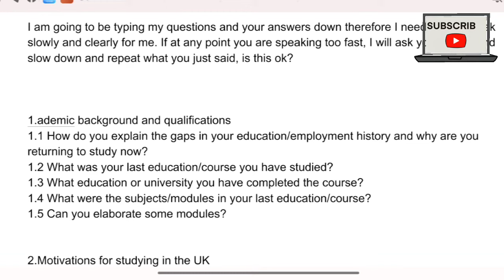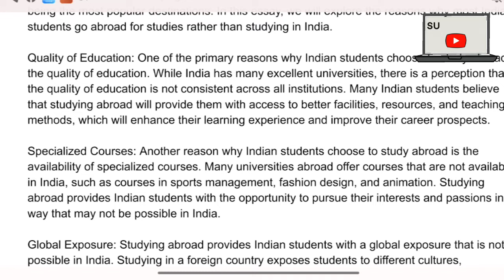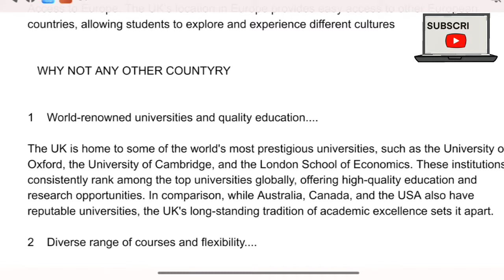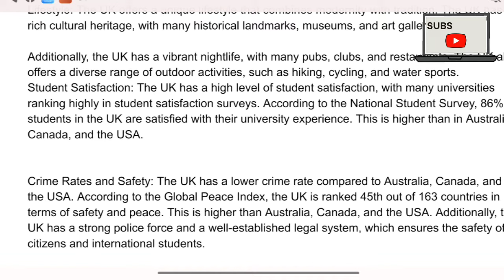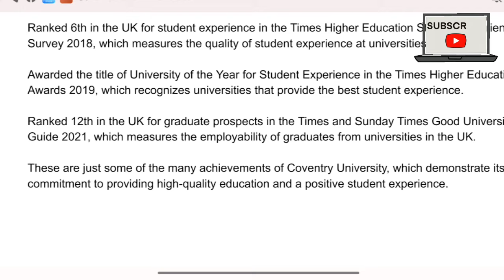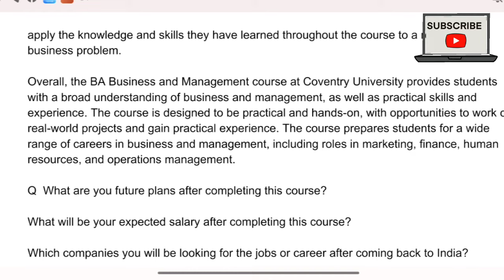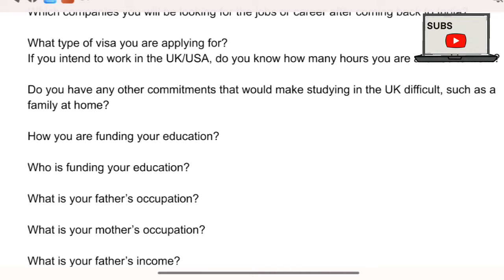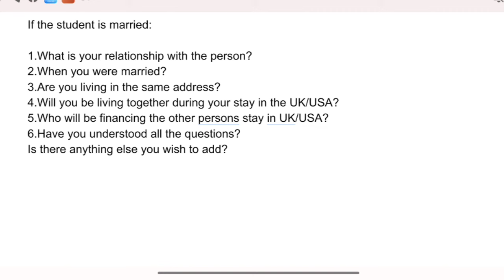Coventry University Credibility Interview | Pre cas interview Coventry University | UK interview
To book your accommodation -

London School of Economics and Political Science (LSE) Interview
London South Bank University Interview
Loughborough University Interview
Manchester Metropolitan University Interview
Middlesex University Interview
Newcastle University Interview
Newman University, Birmingham Interview
Northumbria University Interview
Norwich University of the Arts Interview
Nottingham Trent University Interview
Open University Interview
Oxford Brookes University Interview
Plymouth Marjon University Interview
Queen Margaret University, Edinburgh Interview
Queen Mary University of London Interview
Queen's University Belfast Interview
Ravensbourne University London Interview
Regent's University London Interview
Robert Gordon University Interview
Roehampton University Interview
Royal Agricultural University Interview
Royal College of Art Interview
Royal Holloway, University of London Interview
Royal Veterinary College, University of London Interview
School of Oriental and African Studies (SOAS), University of London Interview
The Courtauld Institute of Art, University of London Interview
The London School of Hygiene & Tropical Medicine Interview
The Royal Central School of Speech and Drama, University of London Interview
The Royal Conservatoire of Scotland Interview
The University of Law Interview
Trinity Laban Conservatoire of Music and Dance Interview
UCFB Wembley Interview
UCL (University College London) Interview
University for the Creative Arts Interview
University of Aberdeen Interview
University of Bath Interview
University of Bedfordshire Interview
University of Birmingham Interview
University of Bolton Interview
University of Bradford Interview
University of Brighton Interview
University of Bristol Interview
University of Buckingham Interview
University of Cambridge Interview
University of Central Lancashire Interview
University of Chester Interview
University of Chichester Interview
University of Cumbria Interview
University of Derby Interview
University of Dundee Interview
University of East Anglia Interview
University of East London Interview
University of Edinburgh Interview
University of Essex Interview
University of Exeter Interview